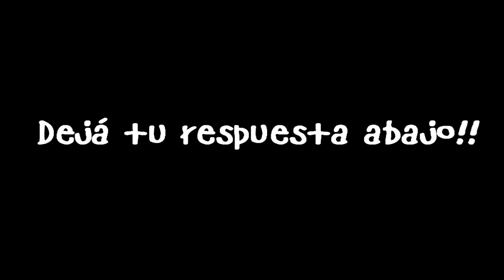Cuánto tiempo dura un Vlog?!!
Qué duración debe tener un Vlog?